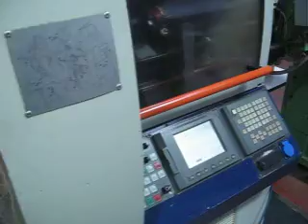TORNOS DECO 20 - yom 1998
Marca: TORNOS
Modello: DECO 20
Anno: 1998
Capacità serraggio (x4/y4/z4/c4): 25.4 mm
Extra: Robot scarico pezzi, evacuatore trucioli, caricatore IEMCA MINI BOSS 325r CNC
Incremento arresto posizionato (x4/y4/z4/c4): 0.1 °
Incremento arresto posizionato (z1/c1): 0.1 °
Lunghezza con bussola girevole (z1): 200 mm
Lunghezza pezzi standard (x4/y4/z4/c4): 200 mm
Marca controllo: Fanuc
Modello controllo: PNC-DECO
Numero mandrini (x4/y4/z4/c4): 7
Numero massimo foratori (x1/y1 - x2/y2): 4
Numero massimo utensili frontali (x3/y3): 4
Numero massimo utensili per numero slitte (x1/y1 - x2/y2): 5x2
Numero max contro-operazioni: 7
Peso: 3300 Kg
Potenza massima mandrini girevoli (x1/y1 - x2/y2): 2.,2 Kw
Potenza massima mandrini girevoli (x3/y3): 2.2 Kw
Potenza massima mandrini girevoli (x4/y4/z4/c4): 2,2 Kw
Potenza massima mandrino (z1/c1): 5,5 Kw
Sezione utensili: 16x16 mm
Velocità di rotazione programmabile (x4/y4/z4/c4): 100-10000 Rpm
Velocità di rotazione programmabile (z1): 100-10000 Rpm
Velocità di rotazione programmabile mandrini (x3/y3): 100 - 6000 Rpm
Velocità foratori (x1/y1 - x2/y2): 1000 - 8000 Rpm
Velocità massima rotazione mandrini (x4/y4/z4/c4): 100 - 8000 Rpm